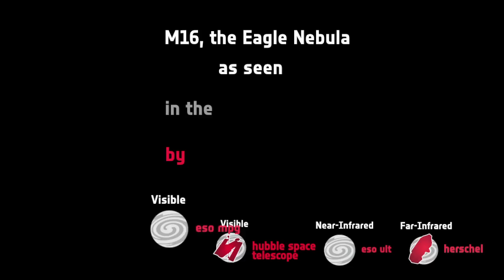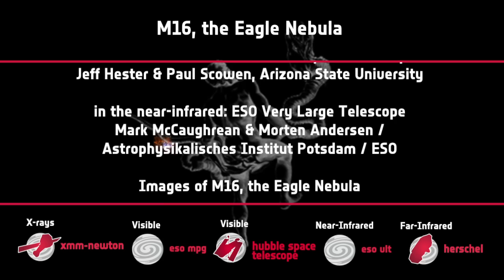Eagle Nebula Multi-Wavelength View [720p] [3D converted]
The European Space Agency's Herschel Space Observatory has made observations at far infrared wavelengths toward one of the most iconic images in astronomy: the "Pillars of Creation". The region around the Pillars in the stunning Hubble Space Telescope image of these three towering pillars of gas and dust, originally taken in 1995, has now been re-observed with Herschel. This region in fact is only a small part of the Eagle Nebula, a star formation region which lies 6500 light years away. The new Herschel observations highlight the processes occurring within the pillars, and the locations of stars that are forming throughout the surrounding area.

The three pillars, made of gas and dust, are each several light-years in length and are at the center of an incredibly complex region 30-40 light-years across. The pillars are the remnants of a much larger cloud which has been eroded away by a cluster of hot, young stars near the tips of the pillars. The densest pockets of gas and dust, called "evaporating gaseous globules" (or EGGs), resist the erosion, creating the beautiful structures seen here. The EGGs are highlighted

The EGGs are thought to contain very young stars, but views of the region in visible light can only tell astronomers so much. Cold dust, made up of small grains of carbon and silicates blocks out the light from stars within or beyond the pillars, with the only illumination coming from the outer layers of gas that are energised by the intense light from nearby stars. The Herschel Space Observatory, meanwhile, sees far-infrared light, with wavelengths thousands of times longer than visible light. Rather than seeing the pillars as dark silhouettes, Herschel sees the clouds of dust glowing in their own light.

credit: (far-infrared: ESA/Herschel/PACS/SPIRE/Hill, Motte, HOBYS Key Programme Consortium; ESA/XMM-Newton/EPIC/XMM-Newton-SOC/Boulanger); (optical: MPG/ESO); (near-infrared/VLT/ISAAC/McCaughrean & Andersen/AIP/ESO)